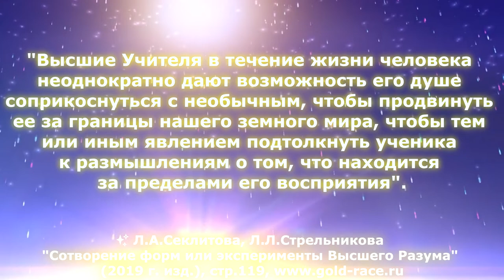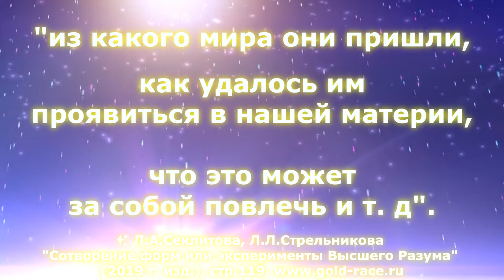✨ Чудеса💫✨ Л.А.Секлитова, Л.Л.Стрельникова "Сотворение форм или эксперименты Высшего Разума".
✨ Чудеса💫

✨ Л.А.Секлитова, Л.Л.Стрельникова "Сотворение форм или эксперименты Высшего Разума" (2019 г. изд.), стр.119,